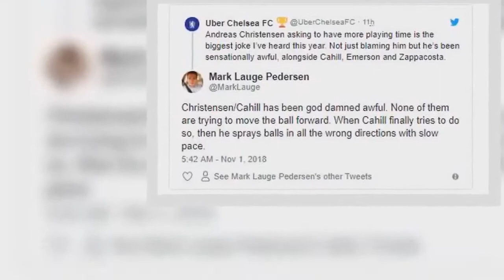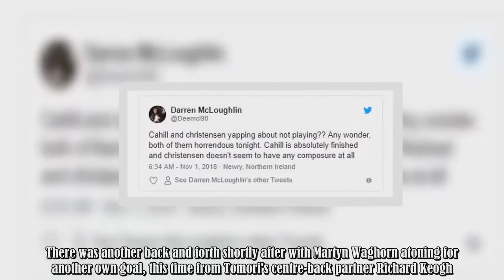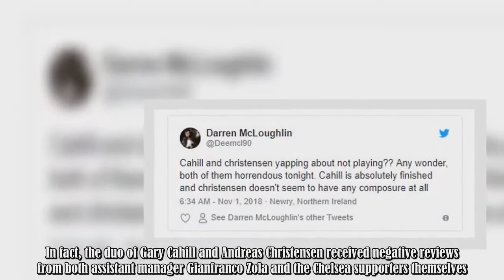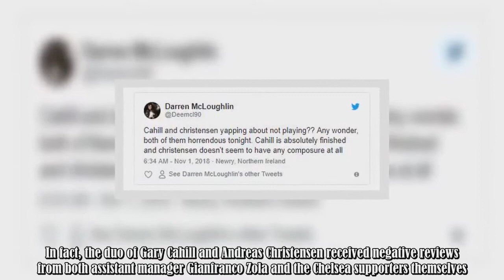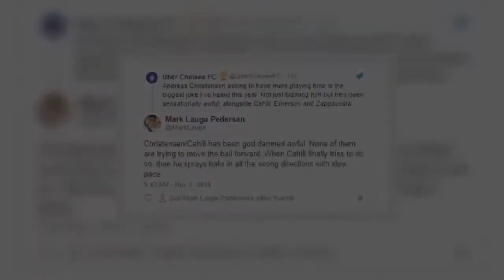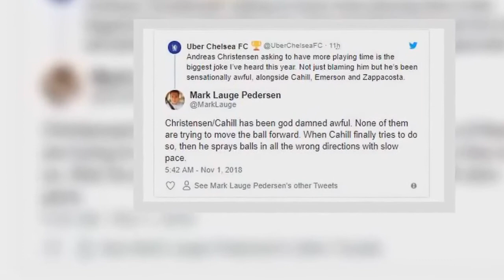Gianfranco Zola and Chelsea fans criticised two players for their Derby performance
Chelsea didn't have it all their way against Derby County in the Carabao Cup on Wednesday night.The returning Frank Lampard had managed his Championship side to victory against Manchester United in the previous round and wanted to leave Stamford Bridge with another win under his belt. When you consider that four of the five goals scored on the night came from Derby players, you'd expect that Lampard did just that but Chelsea rode their luck and took the win.The Blues opened the scoring when Fik :.